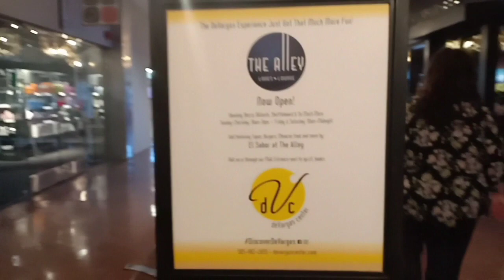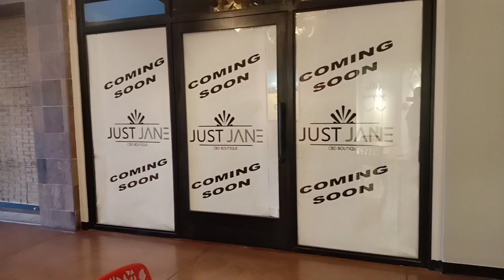DeVargas Mall Santa Fe New Mexico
Strolling around De Vargas Mall in Santa Fe New Mexico